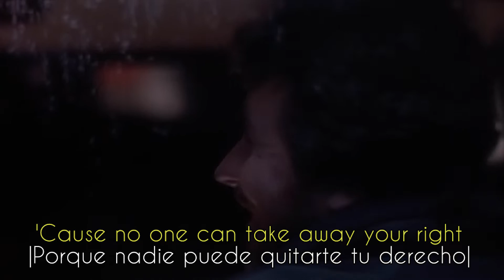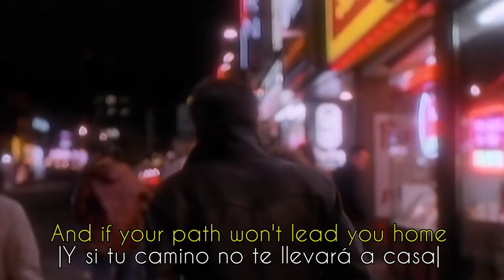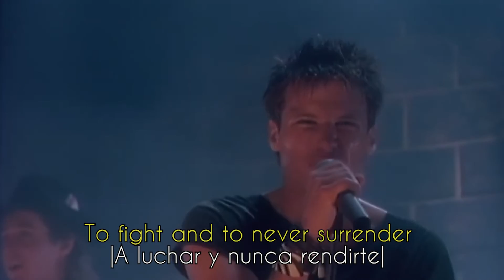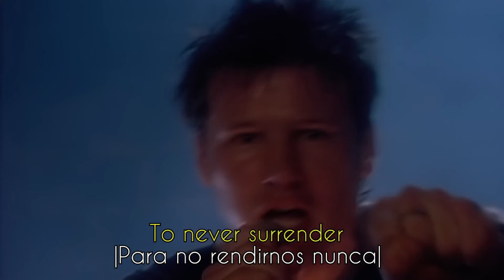NEVER SURRENDER - Corey Hart | Subtítulos inglés y español